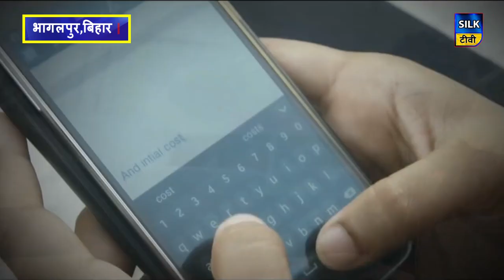बेरोजगारी पर सरकारी दावे की पोल खोलती रिपोर्ट